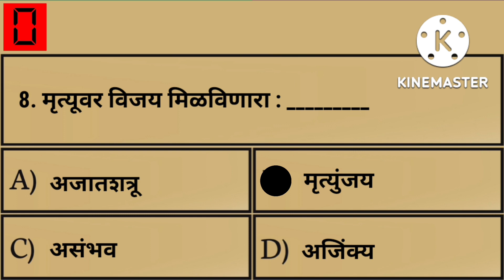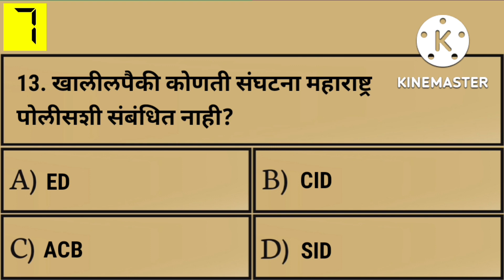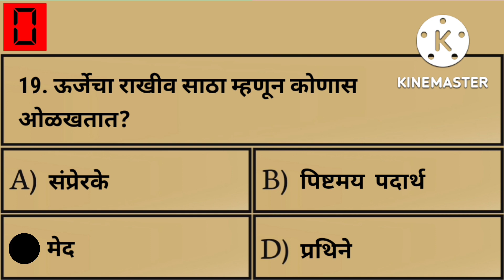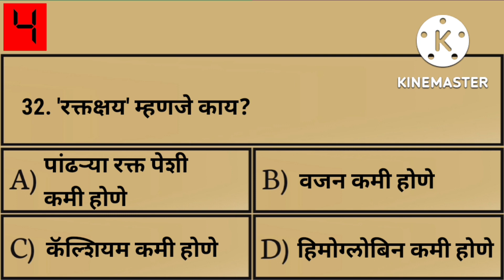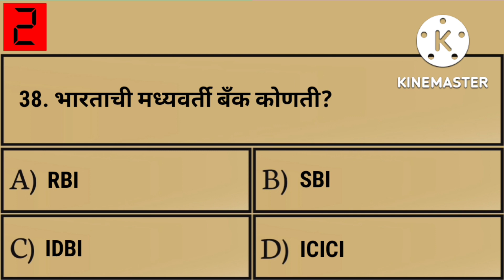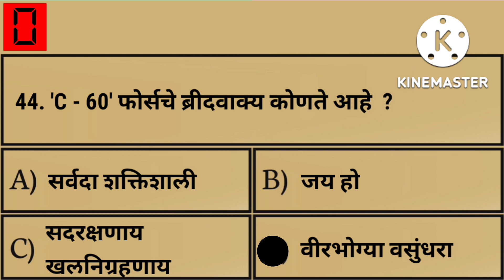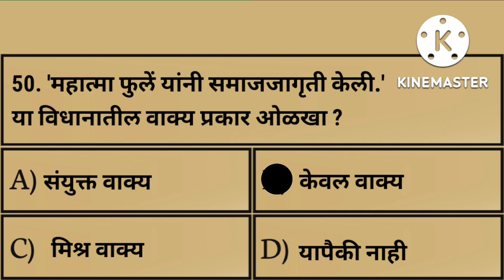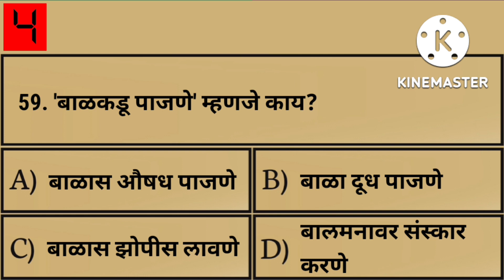महाराष्ट्र पोलीस भरती 2022 अति संभाव्य 60 प्रश्न | police bharti maharashtra 2022 Imp gk question